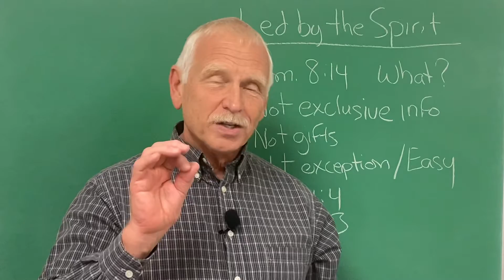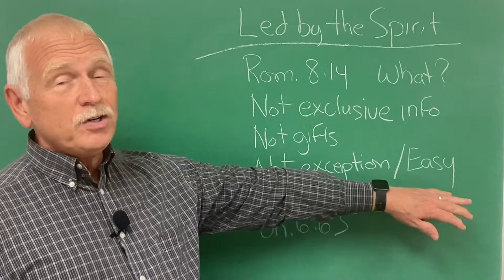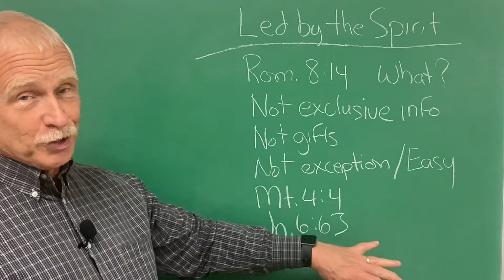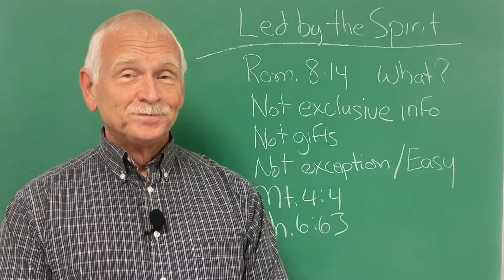How to be Led by the Spirit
Live a great life by being led by the spirit.